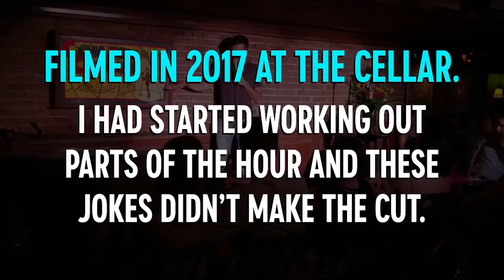LEGALIZE WEED | Nimesh Patel | Stand Up Comedy | Throwback Set - Cut from the Hour